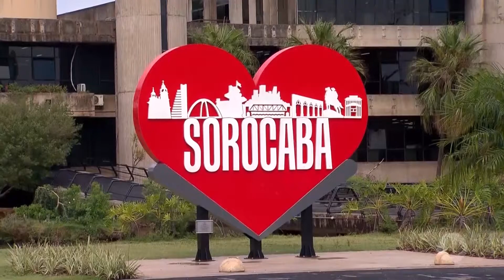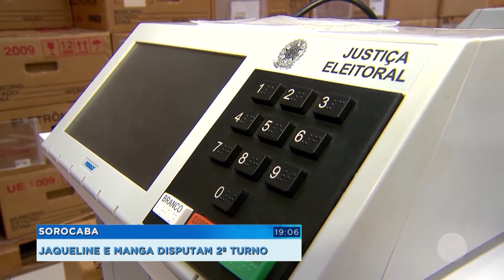Sorocaba: Jaqueline Coutinho e Rodrigo Manga disputam 2º turno